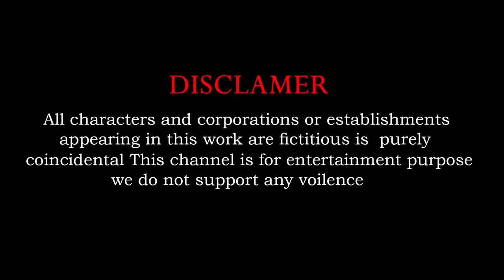5 Giant Duck, Horse , Monkey, sheep , Bear , lion Transfiguration funny animal 2024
5 Giant Duck, Horse , Monkey, sheep , Bear , lion Transfiguration funny animal 2024